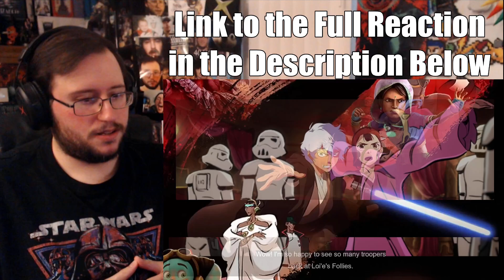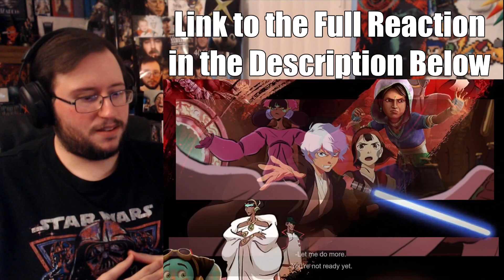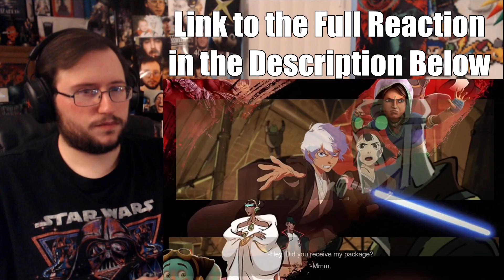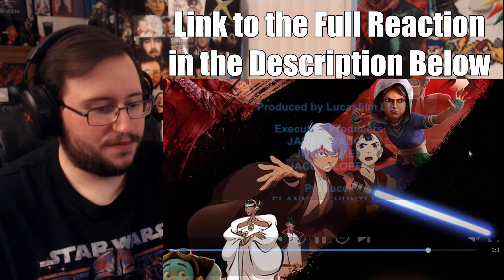Gor's "Star Wars: Visions" 2x6 Volume 2 Episode 6 The Spy Dancer REACTION